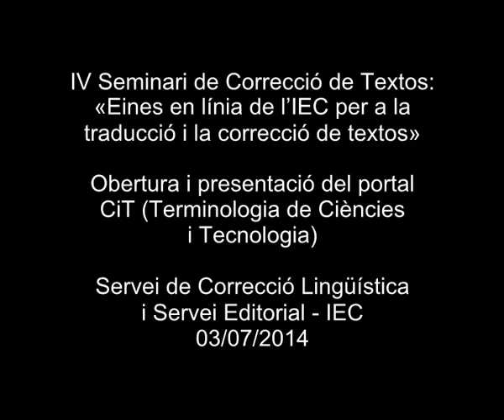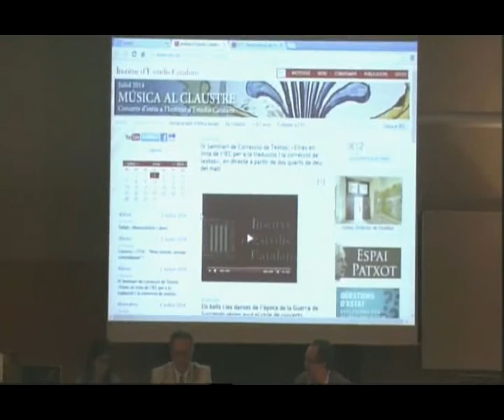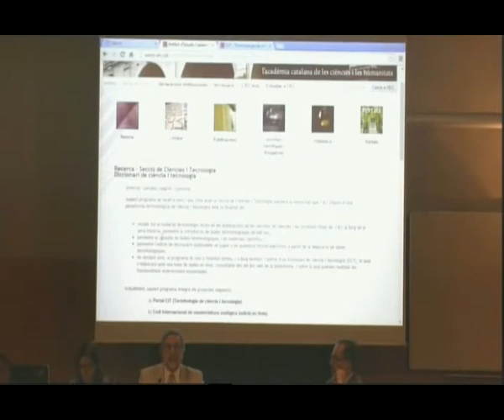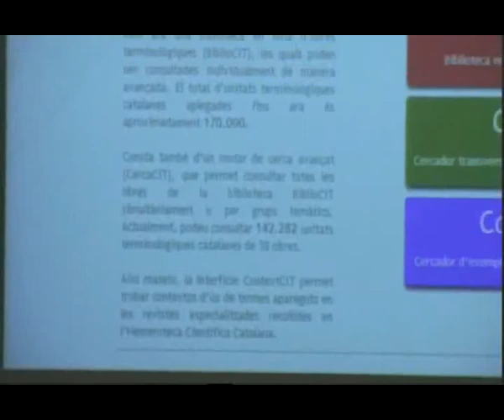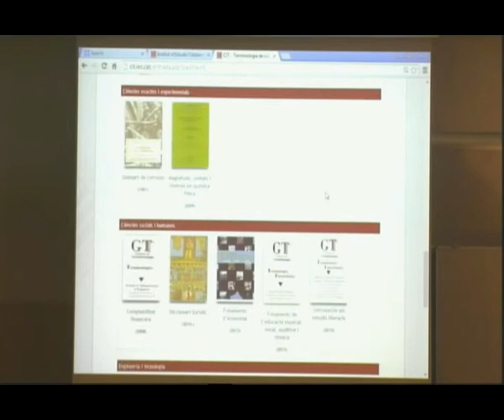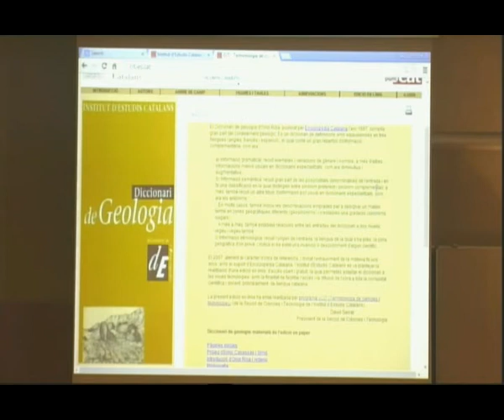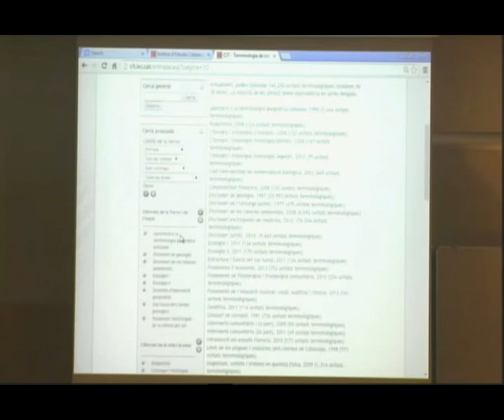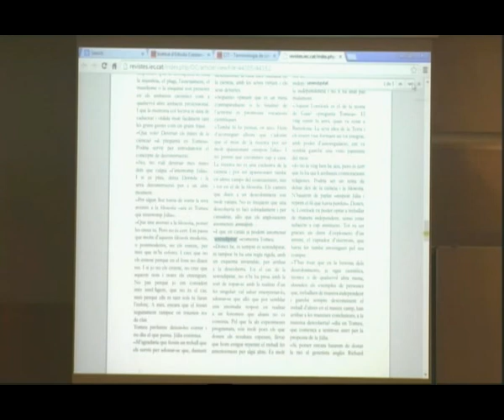Obertura del IV Seminari de Correcció de Textos i presentació del portal CiT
Obertura del IV Seminari de Correcció de Textos, titulat «Eines en línia de l'IEC per a la traducció i la correcció de textos», i presentació a càrrec de Salvador Alegret i de Joana Torres del portal CiT (Terminologia de Ciències i Tecnologia). El seminari, que va tenir lloc a l'Institut d'Estudis Catalans el 3 de juliol de 2014, va tenir la finalitat de fer conèixer les eines i els recursos en línia per a la traducció i la correcció que l'IEC posa a la disposició de tota la societat de manera gratuïta per mitjà de la xarxa Internet, amb l'objectiu de donar resposta a les necessitats actuals dels usuaris.